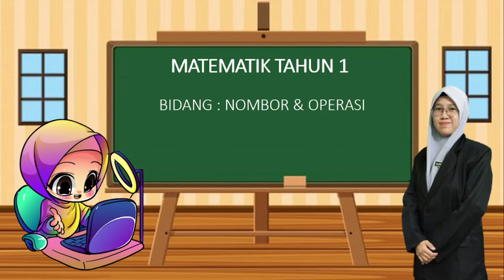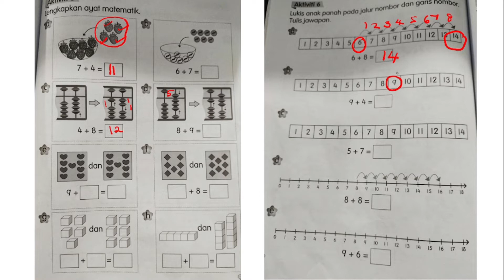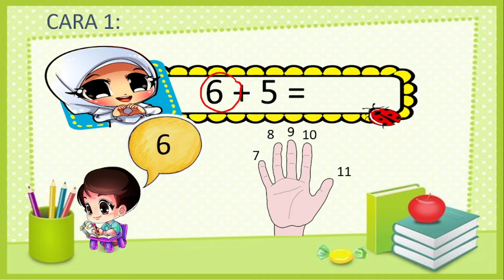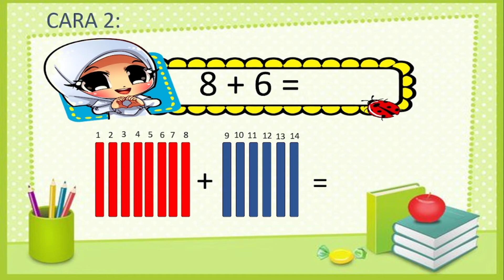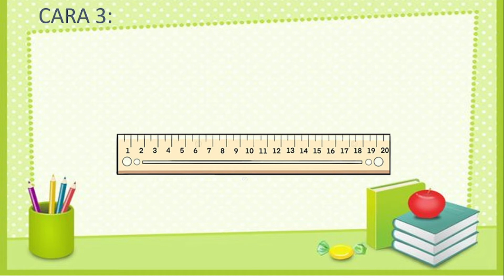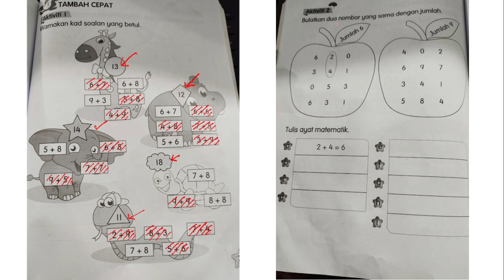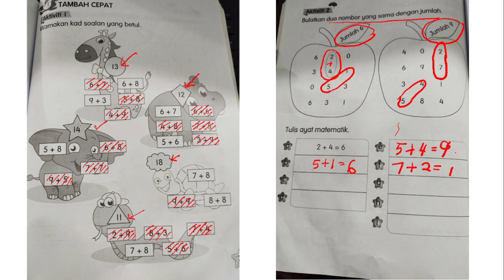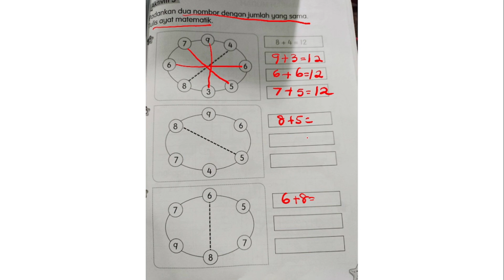Matematik Tahun 1 | Tajuk: Tambah Cepat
PdPR Matematik Tahun 1